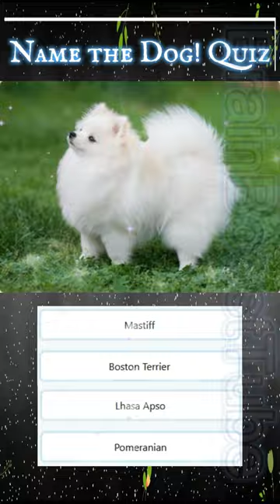Name the Dog (Part 1) GK Question || GK Quiz || BrainBoostTube || General knowledge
Your queries 👇👇👇👇👇
A Quiz About Marine Life

What is a shark’s skeleton made of?
What are the main categories of sea life?
The octopus has three hearts. True or False?
Seahorse eggs are:
On average, a shark can lose as many as 20,000 to 30,000 teeth over the course of their lifetime.
Sea turtles drink a lot of seawater. How does it get rid of the excess salt in its body?
True or False? Polar oceans are too cold to be home to animals?
What do walruses use their large tusks for?

GK
Important GK Question  and answer for competition exam.
Quiz Test
GK KS STUDY
Important GK
Competitive quiz
Knowledge question with answer
GK quiz
GK question answer video
India GK
India samanya Gyan
India general knowledge
Samanya Gyan
2023 GK question and answer
lucent gK
lucent gK in Hindi
lucent geography
Lucent important question ine Hindi
Lucent GK important topics
Lucent GK nichod science
Lucent GK for railway
Geography GK
Lucent MCQ
gk question
General knowledge
gk
g.k
gk ke question
Knowledge
जनरल नॉलेज
जीके
gk today
gk study adda
gk video
gk live

video for education purpose only

Under Section 107 of the Copyright Act 1976, allowance is made for "fair use" for purposes such as criticism, commenting, news reporting teaching, scholarship, and research. is a use permitted by copyright statute that might otherwise be infringing.

Thanks For WatchingName the Dog! Quiz (Part 1)

Labradane,Labrador retriever,labradoodle,havanes,poodle,basenji,Chinese shar-pei,puli,mastiff, lhasa apso,boston terrier,pomeranian,